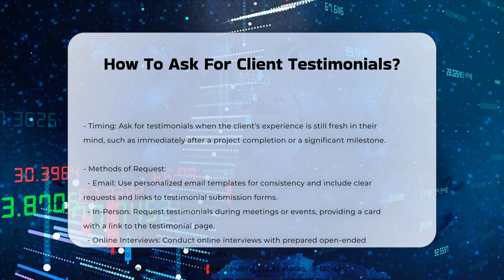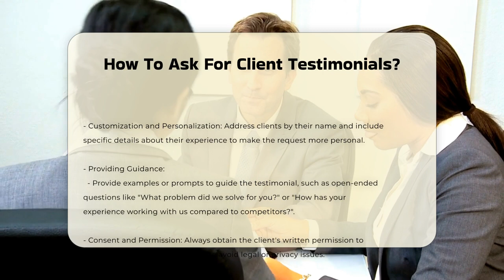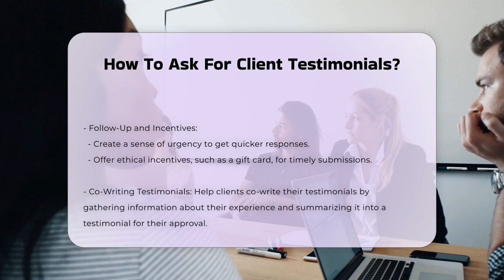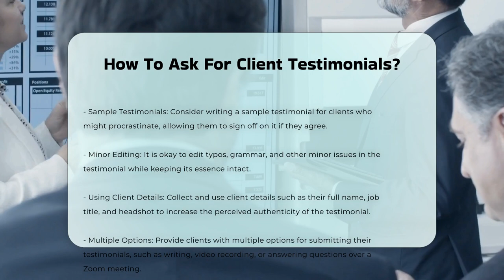How To Ask For Client Testimonials? - CountyOffice.org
How To Ask For Client Testimonials? In this insightful video, we delve into the essential steps and strategies for effectively requesting client testimonials to enhance credibility and attract new clients. Discover the key considerations, timing, and various methods to solicit testimonials from your satisfied clients. From personalized emails to in-person requests and online interviews, explore the diverse approaches to gather valuable feedback. Learn how customization, guidance, and consent play crucial roles in securing impactful testimonials. Gain insights into follow-up techniques, incentives, and co-writing testimonials to optimize the testimonial collection process.